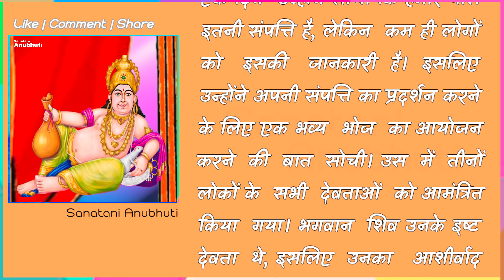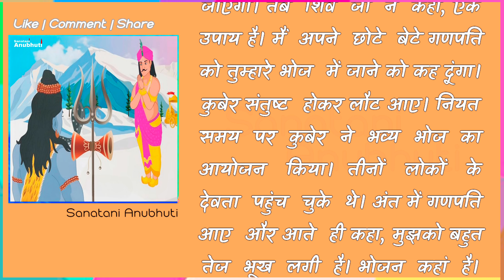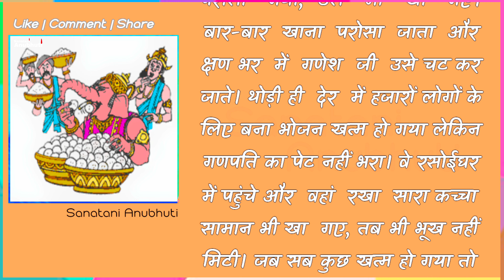Ganesh ji ne Toda Kuber ka Ahankar | Kubera Mantra | Ganesh aur Kuber ki Kahani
आप सभी का स्वागत है आपके चैनल Sanatani Anubhuti पर। इस वीडियो में बताया गया है कि भगवान गणेश जी ने कैसे कुबेर का अहंकार तोड़ा था। कृप्या वीडियो को पूरा देखे ओर Comment करके जरूर बताएं, ये जानकारी आपको कैसी लगी।